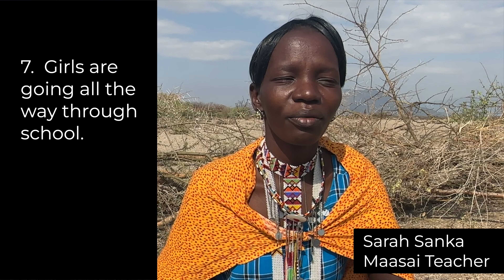3 Kenyan Teachers Who Believe in Delivering Dignity